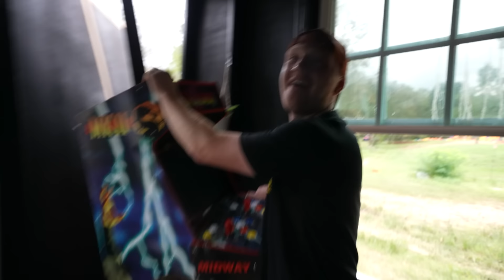Lego Tank Vs Giant Speed Bump